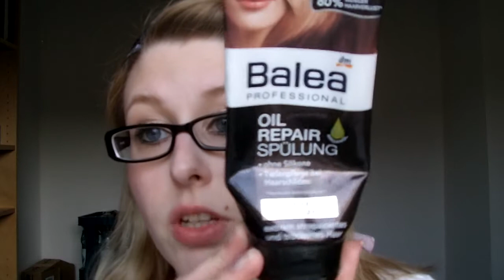TAG: Was wäre, wenn mein ganzes Make-up verschwunden wäre!? :O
♥♥♥♥♥♥♥♥♥♥♥♥♥♥♥♥♥♥♥♥♥♥♥Lesen♥♥♥♥♥♥♥♥♥♥♥♥♥♥♥♥♥♥♥♥

Hallo meine Lieben und Treuen da draußen.

Ich würde mich seeeehr freuen, wenn ihr mitmacht!